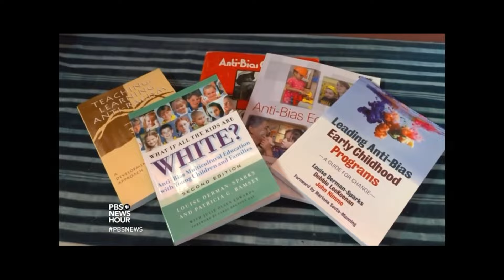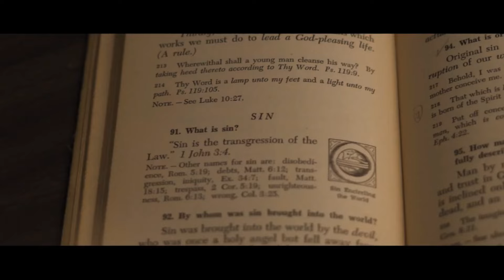Top 10 Health Truths I Wish I Knew 20 Years Ago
Find Annie on Instagram @AnnieMRench